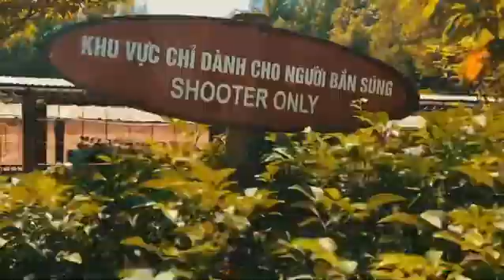Cu Chi Tunnels, Vietnam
Little trip to the Cu Chi Tunnels in Saigon